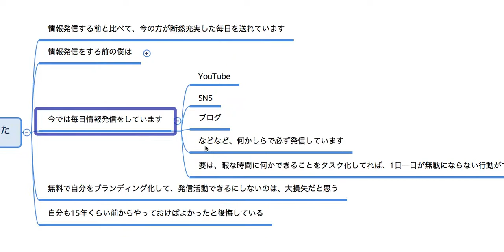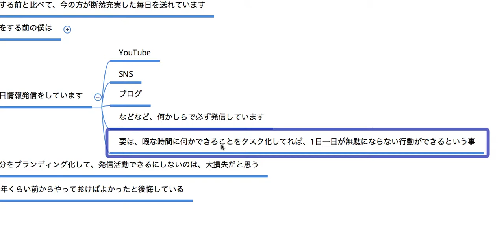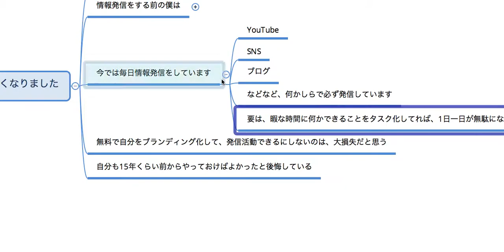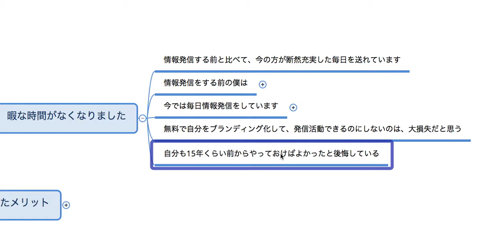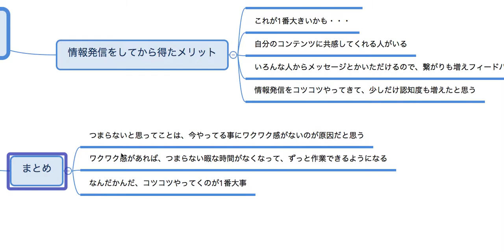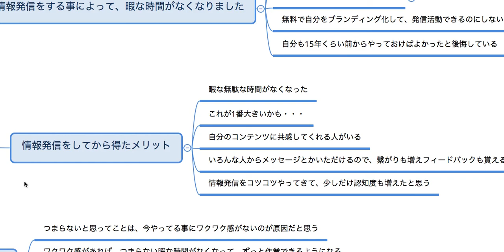会社や学校がつまらないなら、情報発信した方がいい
情報発信ビジネスで実績なしの初心者が稼ぐ方法や発信ネタ、売る商品について。【FutoTube】